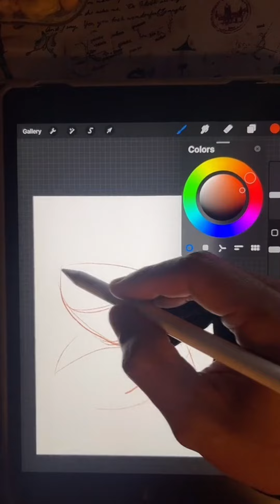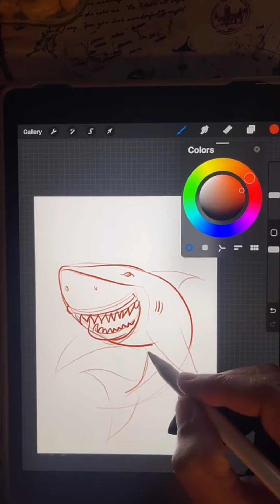วิธีวาดปลาฉลาม#art